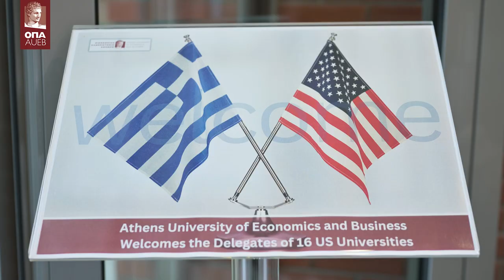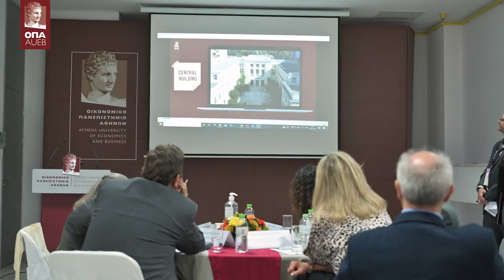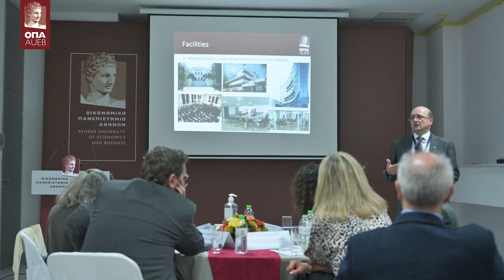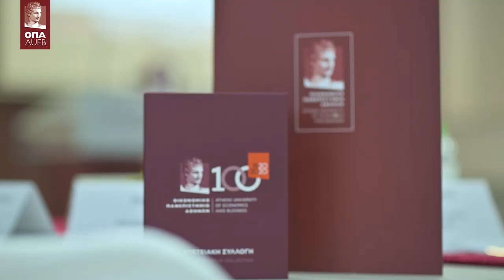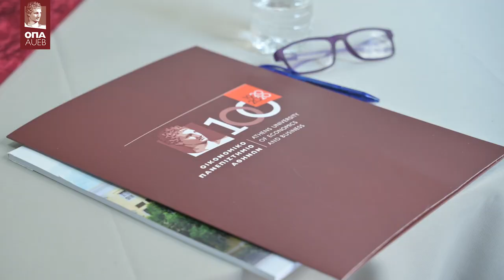Athens University of Economics and Business receives delegates of 16 leading American Universities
On Monday, November 7, delegates of 16 leading American Universities visited the campus of the Athens University of Economics and Business (AUEB), as part of the International Academic Partnership Program, an initiative taken by the Ministry of Education and Religious Affairs.The Athens University of Economics & Business received delegates from the following institutions:

·         Yale University

·         Columbia University

·         William & Mary

·         Indiana University

·         California Polytechnic University

·         Ohio Northern University

·         Widener University

·         York College of Pennsylvania

·         Joliet Junior College